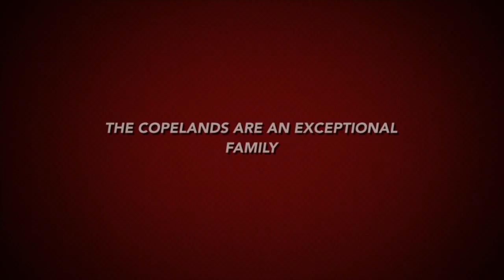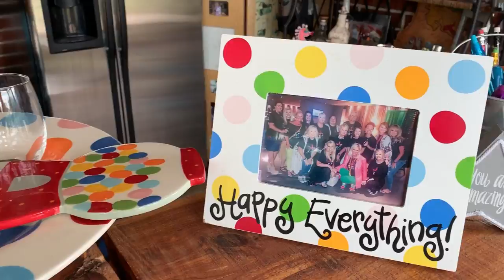Real Life: Tricks on Tuesday - Fancy’s Banana Pudding